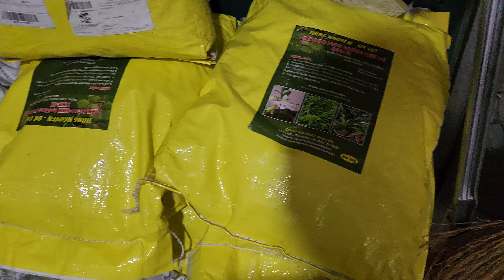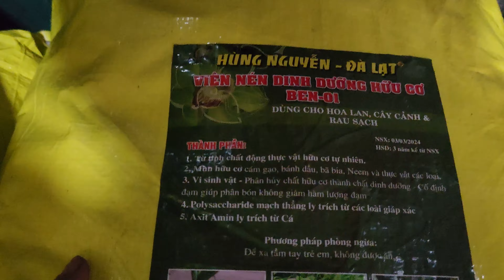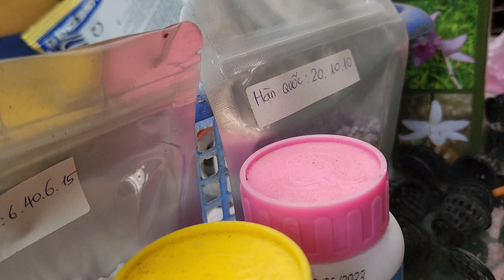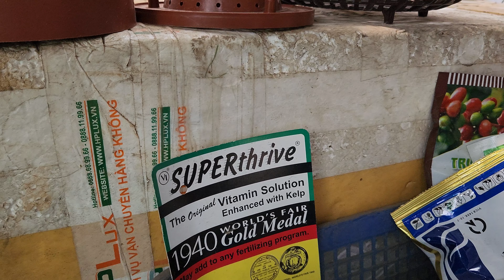vật tư lan 20 / 5 | mật ong khoái , đuôi cáo đang nụ , lan cẩm báo . lh e O345.137.O96